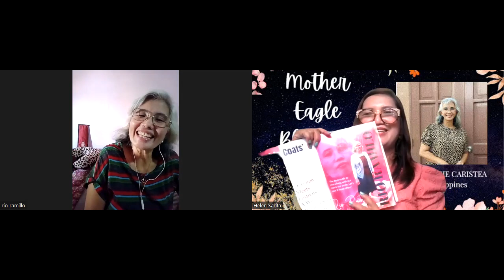My conversation with one of the excellent poetesses in the Philippines, Ms. Rosie Caristea!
Influencing our young generation to do great things is what matters in life. It is not all about fame, money, and beauty! It is about how you impact your life on others is what matters most!